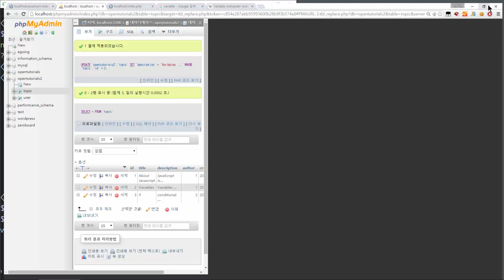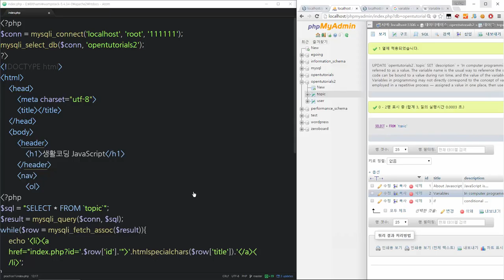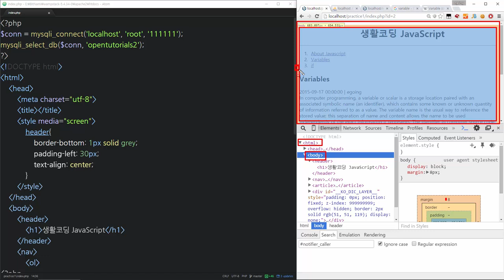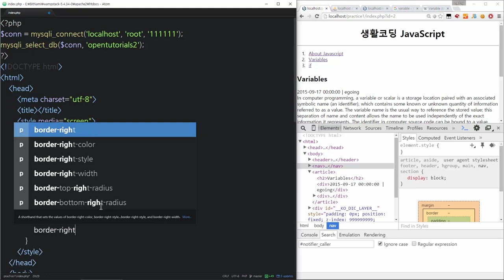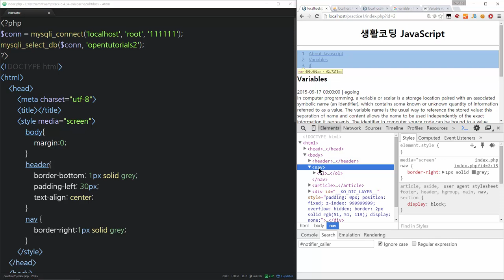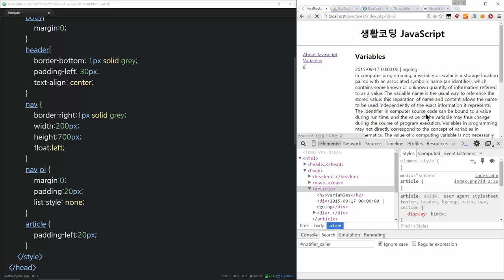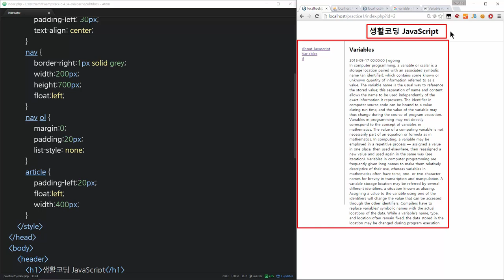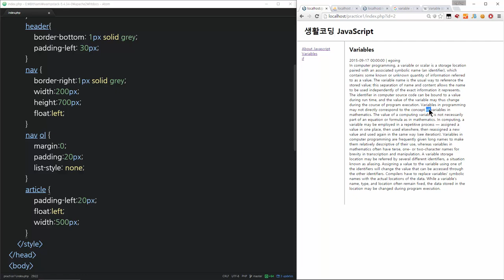웹애플리케이션 만들기 - 정리 5